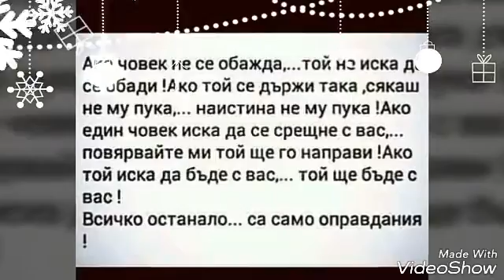Нека да те боли.ново.от.иско.2017